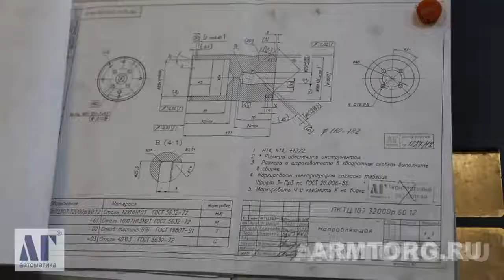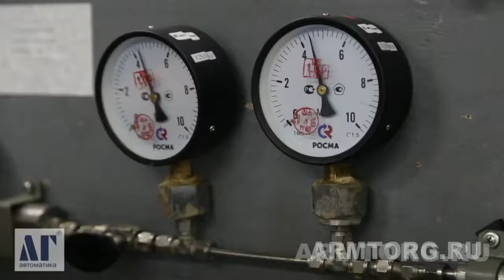ПНФ "ЛГ Автоматика". Михаил Зилонов. Интервью с выставки "Нефть. Газ. Технологии-2018"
Здравствуйте, дорогие друзья! Мы ведем прямые видеорепортажи, интервью с выставки «Газ. Нефть. Технологии», город Уфа.  Сегодня - рассказ о компании «ЛГ Автоматика». Уникальность этого предприятия заключается в том, что оно сочетает в себе и науку, и производство, а также гениальные идеи и решения. Наш собеседник – генеральный директор ЛГ Автоматика Михаил Зилонов.

Михаил Олегович рассказывает о деятельности предприятия. Компания уверенно двигается вперед по пути расширения номенклатуры и области применения продукции, включения электроники в изделия. «Существует развитие с точки зрения рынков, в том числе на международном уровне», - подчеркнул он.

Наш собеседник также коснулся проблем, с которыми сталкивается импортозамещение. По его словам, для этого нужны соответствующие условия. «Это старая песня про лицензиаров. И хотя нас в последнее время стали приглашать на различные совещания по импортозамещению, начался какой-то диалог. Но, тем не менее, он пока тупиковый. По причине того, что большинство технологий, лицензий и так далее импортные. Как следствие, идет борьба импортных лицензиаров с возможностью применения отечественного оборудования. Она протекает с переменным успехом, но движение есть, и в этом плюс», - утверждает Михаил Зилонов.

На зарубежных рынках ситуация гораздо сложнее. Потому что слогана «Импортозамещение» там нет. Поэтому проблема применения оборудования неизбежно наталкивается на вопрос глобального отношения того или иного зарубежного лицензиара, который, как правило, имеет договора, проект, приблизительный объем применения оборудования, платежи с точки зрения лицензионных соглашений. С учетом этого включение нового игрока на рынке является достаточно проблемным. И по мере дальнейшего продвижения будет нарастать противодействие. Хотя по многим позициям отечественная промышленность выходит на передовые позиции даже по мировым стандартам. «Но это все в процессе. Нужно время, необходимо доказывать реальными делами. И процесс этот длительный», - полагает Михаил Олегович.

Он также затронул вопросы стандартов, государственной поддержки промышленности, доминирующих трендов в российской экономике.